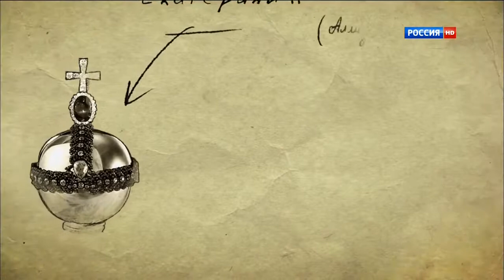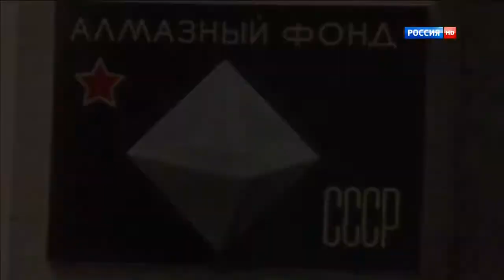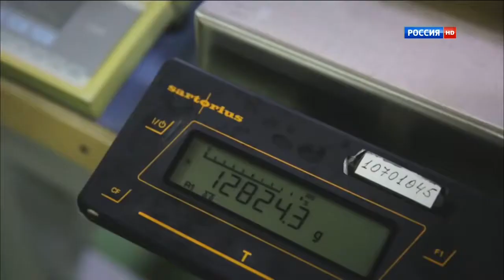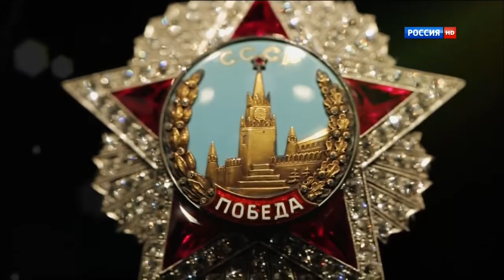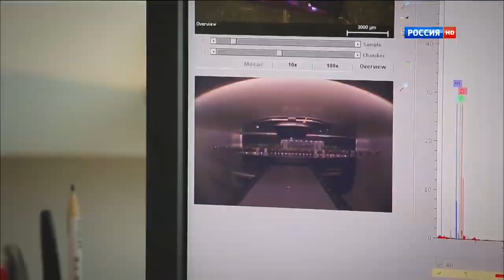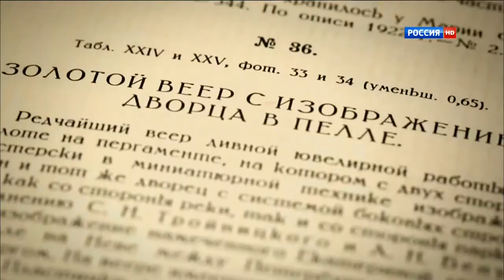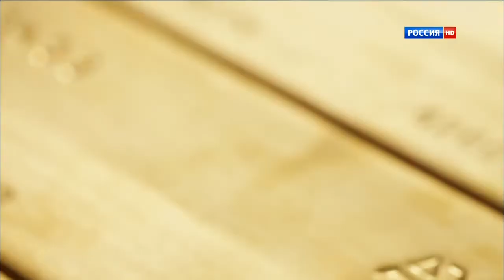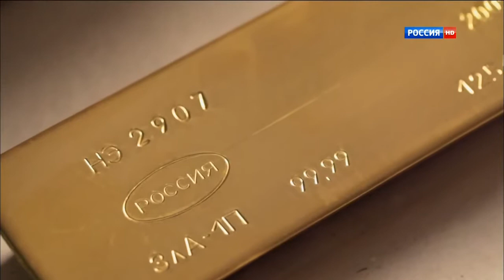Национальная сокровищница России (2014) Документальный фильм Сергея Брилева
Алмазный фонд России. Каждый, кто входит сюда, попадает в совсем другой мир. Все это сверкающее великолепие не просто ювелирные украшения невообразимой стоимости, а национальные реликвии. Каждый экспонат здесь – отдельная страница российской истории. Все они окружены легендами и тайнами. За века их скопилось так много, что уже сложно определить, где вымысел, а где правда. Мы постараемся разобраться в этом и, возможно, раскрыть некоторые из тайн. Но главное, мы хотим понять, почему на протяжении трех столетий, несмотря на революции и войны, национальная сокровищница России только увеличивается.